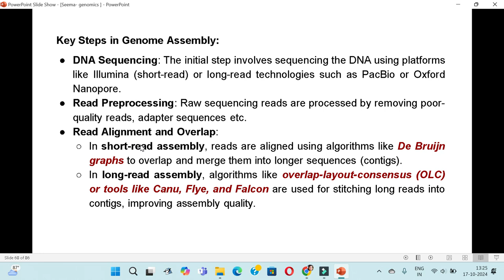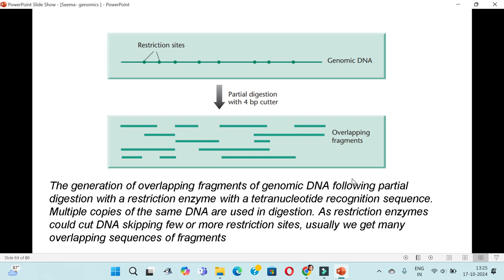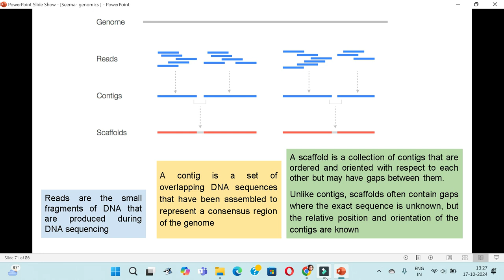Whole genome sequence assembly 1- Dr. Seema Menon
V Sem Bioinformatics University of Calicut 2019 syllabus